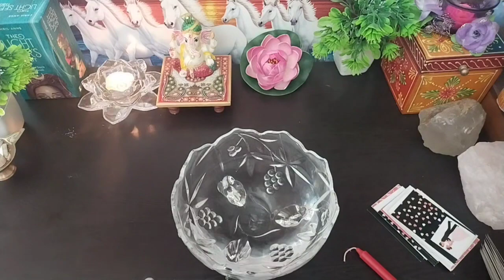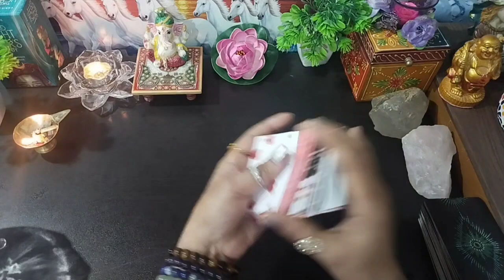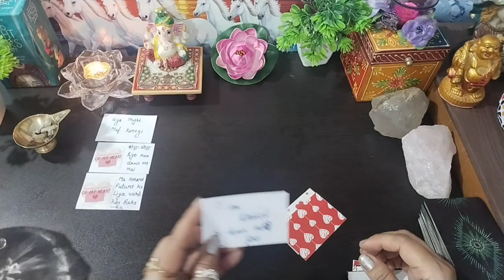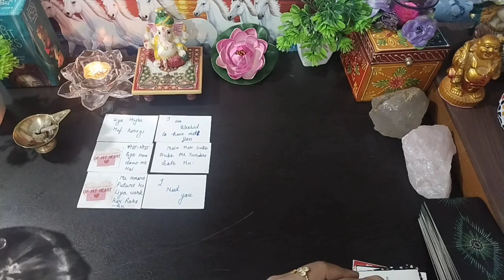किन हालातों में हैं वो अभी क्या चल रहा है उनकी लाइफ में 💯❤️‍🔥📵 candle wax Reading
for personal Reading contact ( only whatsapp)